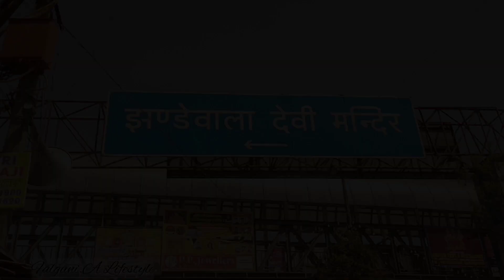jhandewalan Devi Mandir Navratri special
song[tone]

Musician:NaOH